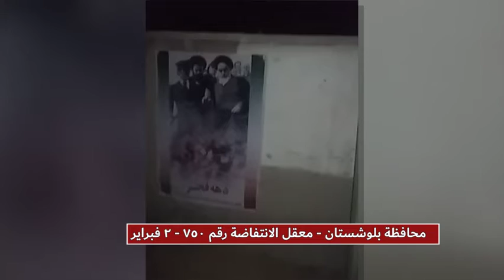إیران.. إضرام النار في صور بغيضة لخميني الدجال في بلوشستان - ۲ فبرایر 2019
في عملية جريئة يوم2 فبراير، أضرم أعضاء معقل الانتفاضة رقم 750 في بلوشستان النار في بوستر دعائي لـ «عشرة الفجر» للملالي كان يحمل صورة لخميني الدجال وهم يرددون شعار الموت لخامنئي والتحية لمريم رجوي. وكان البوستر ملصقًا بجدار قاعدة بولار.